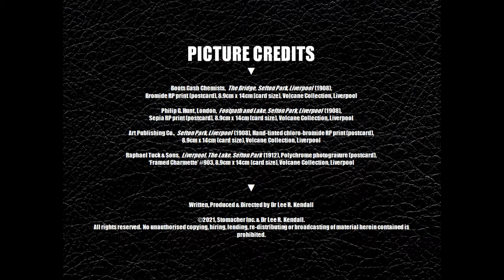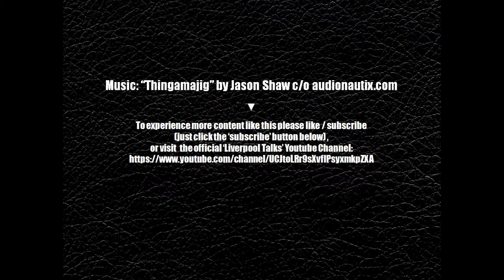Mortals Watch the Day - Pool Picturesque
Discussion of a unique collection of photographs featuring Liverpool's Sefton Park dating from 1908-12.